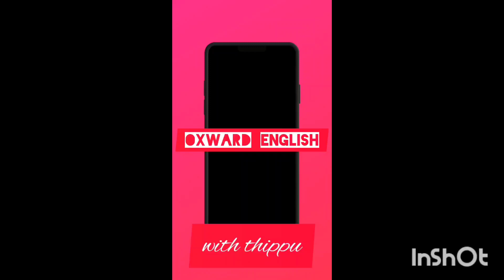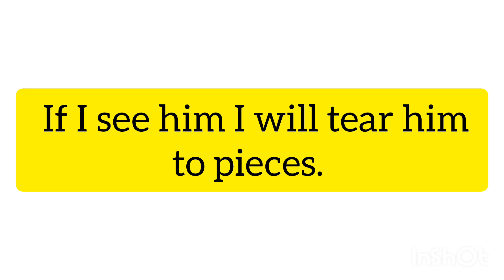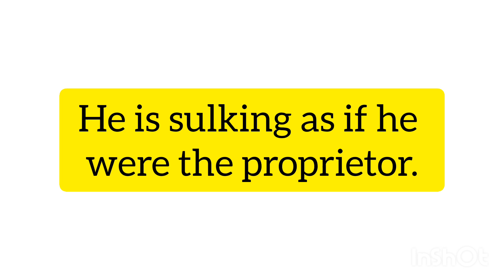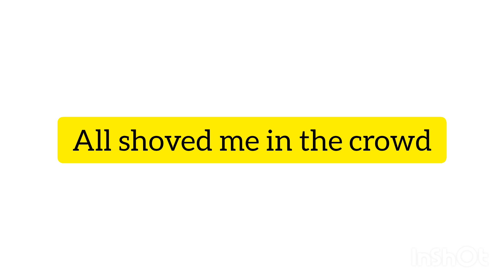Colloquial Expressions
Unlock the charm of everyday language with our colloquial expressions video! Join us as we delve into the colorful world of informal phrases and idioms that spice up conversations. From 'hit the hay' to 'piece of cake,' we'll explore the meanings, origins, and usage of these phrases that make language come alive. Whether you're a language enthusiast or just curious about how people really talk, this video is your ticket to sounding more natural and connecting with others on a whole new level.